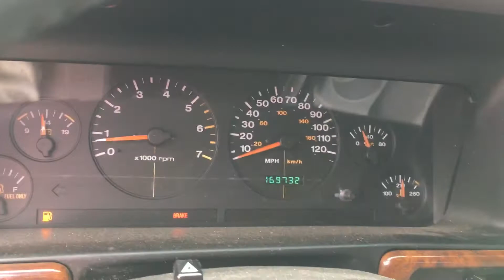TT18260 1996 Jeep Cherokee 169,732 miles, Elmer’s Auto Salvage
Parting out a 1996 Jeep Cherokee 4.0 Automatic with 169,732 miles, stock